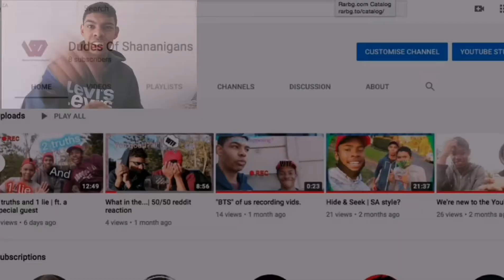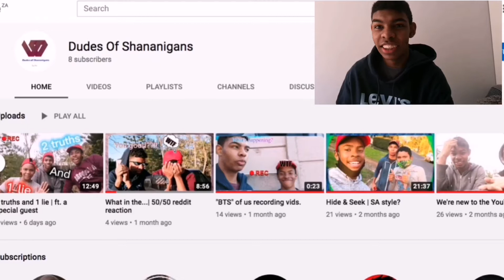Made a secret channel | Reaction to our first vid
My snap: @alphagaming9577